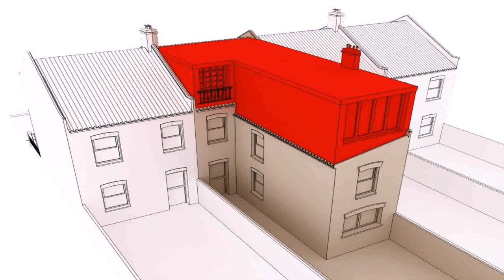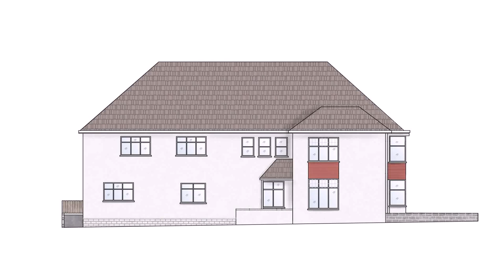Buy Car NY 5% DP